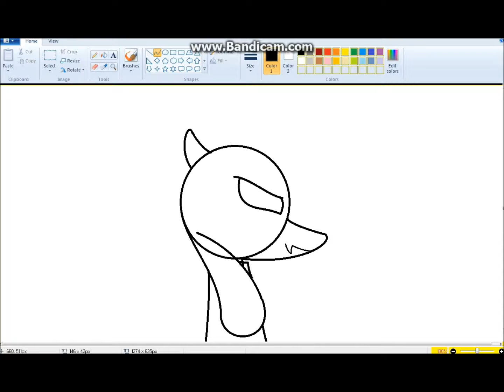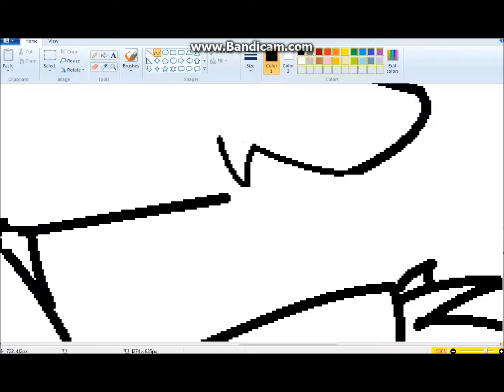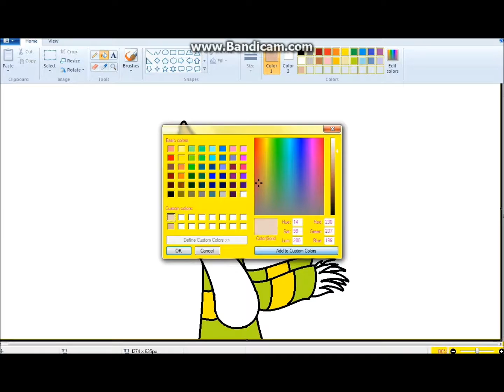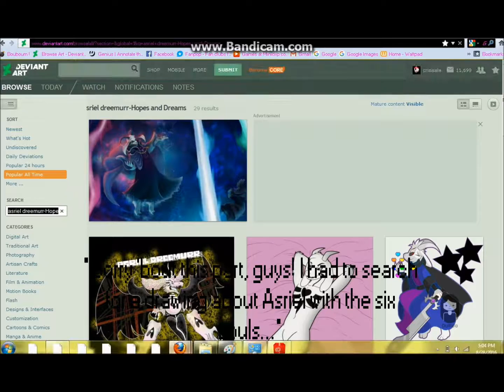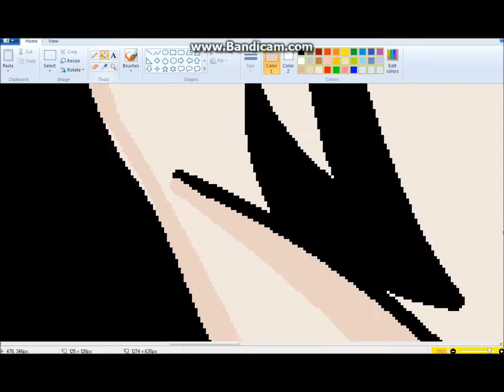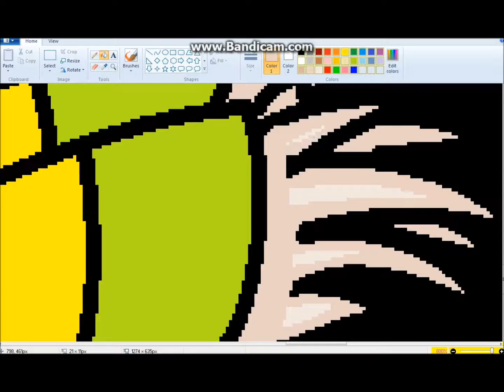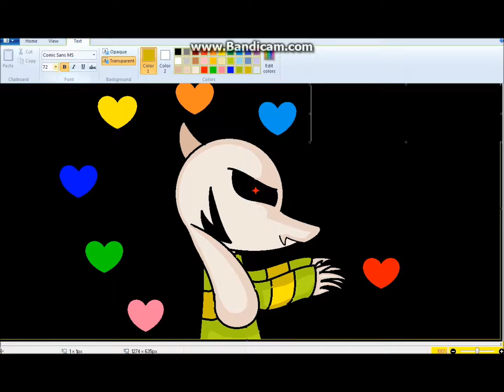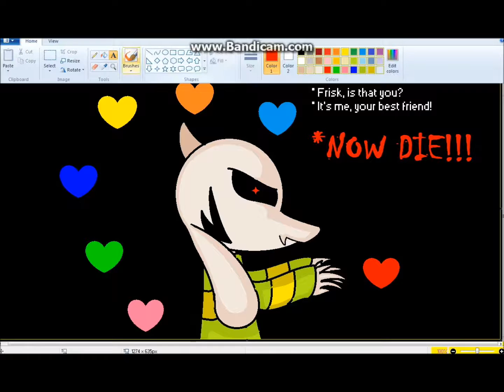Undertale Speedpaint: Asriel Dreemurr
PS: I did a terrible spoiler in Deviantart. I SHOWED WHAT I WAS DOING???

Nah! That's okeh! I didn't really care much about it,anyway.

So, this is actually a speedpaint I did last week.